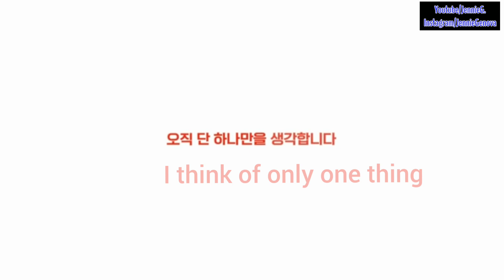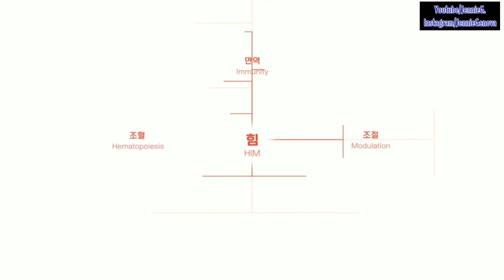HemoHIM - Atomy No.1 Health Product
오직 단 하나만을 생각합니다

당신의 삶을 지켜주는 소중한 힘
건강&면역

우리 땅에서 자란 천연 식물이
무너진 면역체계를 바로 세워
당신의 힘을 깨웁니다

오직 당신만을 위한
단 하나의 힘

애터미 헤모힘

I only think of one thing.

Precious power to protect your life
Health & Immunity

Natural plants that grow on our land.
Straighten up the collapsed immune system.
It wakes you up.

a single force

Atomy Hemohim
Atomy Business

Chats Messenger / InstaGram
👉 Jennifer Saturno Genova